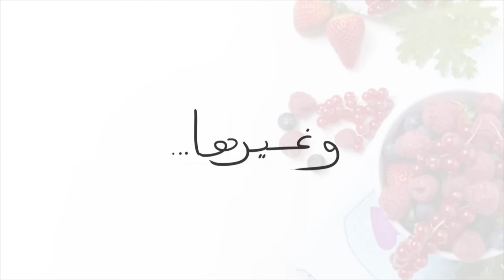حلويات إقتصادية رائعة المذاق /حلويات سهلة سريعة /طريقة عمل كوكيز بالشوكولاتة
حلويات إقتصادية رائعة المذاق. حلويات سهلة و سريعة التحضير. طريقة عمل كوكيز بالشوكولاتة. أقدم لكم في هذا الفيديو طريقة سريعة و لذيذة لعمل كوكيز الشوكولاتة how to
make chocolate chip cookies
المقادير
110 غ شوكولاتة سوداء
55 غ دقيق
قبصة ملح
80 غ سكر بني
ملعقة صغيرة سكر فانيلا
نصف ملعقة صغيرة خميرة الحلوى أو بيكنغ باودر
بيضة
30 غ زبدة
ملعقة صغيرة ممسوحة قهوة سريعة الذوبان
40 غ حبيبات الشوكولاطة
40 غ شوكولاتة مقطعة
Musique